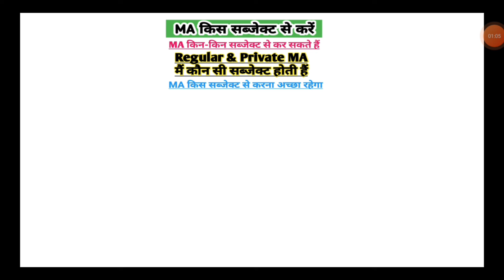MA Kis Subject se karen | M.A me kitni subject hoti Hain | M.A kis subject se kare | MA kaise kare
MA Kis Subject se karen | M.A me kitni subject hoti Hain | MA me Kya subject hoti hain | MA kya hai MA me kitne subject hote hai | M.A  me pass hone ke liye kitne number chahiye | MA Maximum Marks

ma me kitne exam hote Hain

ma me kitne semester hote hai

ma me kitne subject le sakte hai
ma me kitne percentage chahiye
ma me kitne number chahiye
ma me kitne subject hote h
ma me kitne semester hote h
ma me kitne question aate hain

ma me kitne sub hote hai

ma me kitne subject hota